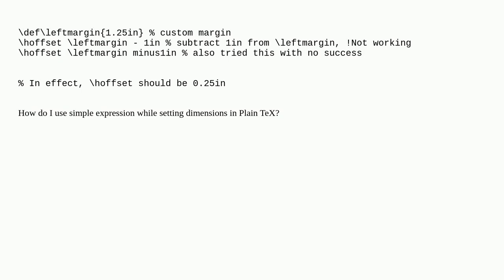How to use expression to set margins using \hoffset in TeX?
A special thanks goes out to the community

  plain-tex